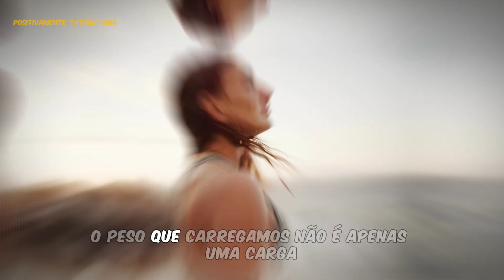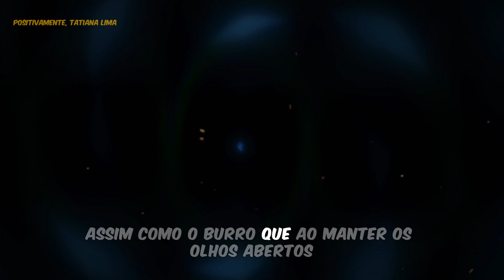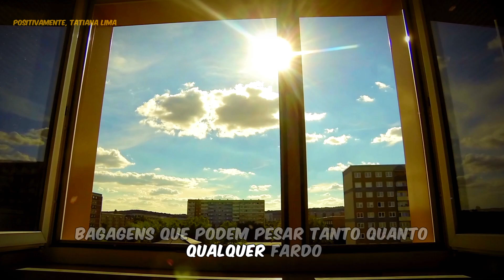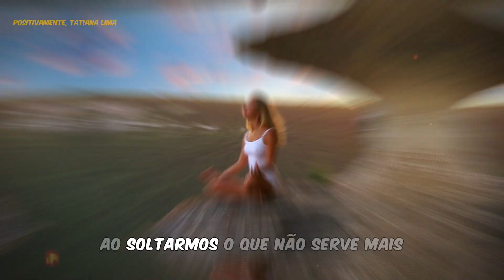TUDO VEM ATÉ VOCÊ! Caminhe com Leveza e Receba o Inesperado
Embarque em uma jornada de autoconhecimento e transformação! Descubra o poder de caminhar com leveza, soltar o que não serve mais e permitir que a vida surpreenda você.

Neste vídeo inspirador, exploramos a sabedoria do burro, aprendendo a arte de receber e a importância de manter a fé. Deixe-se envolver pela magia do universo e desvende os segredos para atrair o inesperado em sua vida. Assista agora e comece a trilhar um caminho repleto de possibilidades!